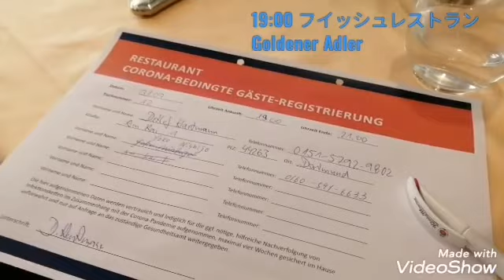2020年8月4日(火)ドイツのドルトムントから コロナ禍のドイツ・夏休み3泊4日の旅(前編) 新型コロナ感染者数0人の街/ Nordsee(北海)近郊の港町エムデン市滞在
2020年8月4日(火)ドイツのドルトムントから
コロナ禍のドイツ・夏休み3泊4日の旅(前編)
新型コロナ感染者数0人の街/
Nordsee(北海)近郊の港町エムデン市滞在

現在、新型コロナウイルス感染が世界で流行し、多くの人々が犠牲になっています。ドイツの現状、新型コロナウイルス感染症に関する情報をお伝えし皆様のお役に立てていただければ幸いです。

*今回の動画の内容:
ドイツは都市封鎖緩和後、新型コロナウイルス感染者数が増加している現状です。
今回私は、ドルトムント市から約270km北に位置するニーダーザクセン州の都市Emden(エムデン)に3泊4日の旅(2020年7/31〜8/3)に行って来ました。現地での街・人々・ホテル・飲食店・ビーチでの様子、又新型コロナウイルス感染症対策の様子をお伝えします。

//情報元//
・エムデン市 (Emden)
・エムデン市のコロナウイルス感染者数
0人(2020年8/1時点)

2020/8/4(火)
・ロベルト・コッホ研究所の報告より
ドイツ国内の新型コロナウイルス罹患者数(+前日)211,281(+879)人
回復者数 約194,000人
死亡者数 9,156(+8)人
死亡率 4,3%

・実効再生産数1,02(7日間平均値0,99)
実効再生産数(R:Reproduktionszahl):感染力の指標
・DIVI-Intensivregister(集中治療登録)より
新型コロナウイルス感染症患者受け入れ
施設:1,170病院
登録ベット数:28,089床
(内/稼働19,547床(70%)・空8,542床(30%))

*うがい、手洗い、不急不要の外出は控える、マスクを着用する等ウイルスから身を守りましょう!
又、免疫機能が下がっていると感染しやすくなります。十分な睡眠、バランスのとれた食事、ストレスをためないことを心がけ下さい。